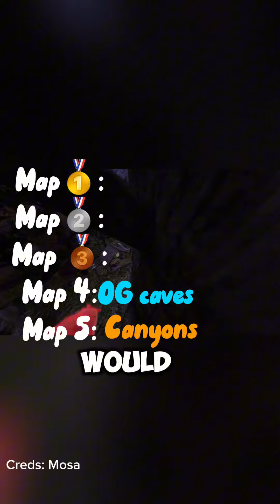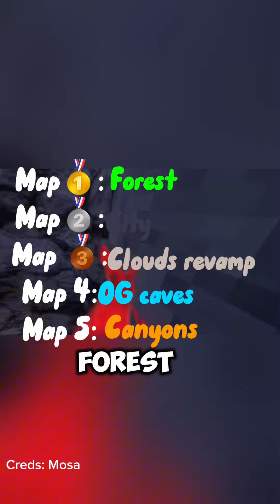I RANKED GORILLA TAG MAPS!!!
I RANKED GTAG MAPS